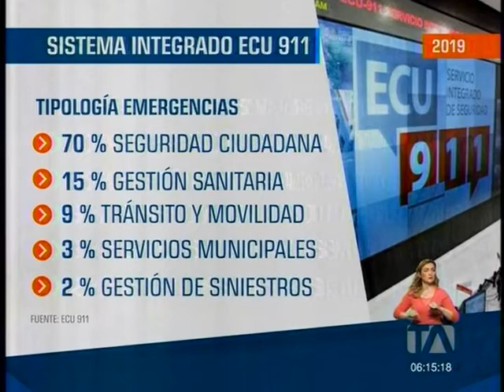TELEAMAZONAS MAÑANA 18 02 De cada 10 llamadas al ECU 911, cinco son falsas